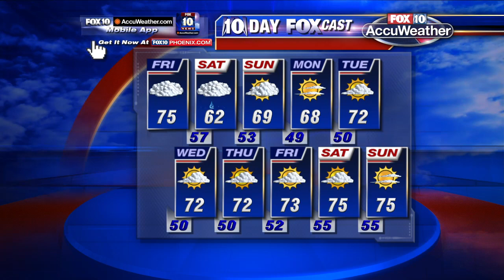FOX 10 News Now - Super Bowl 49 Referee Talks About Officiating This Sunday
Troy Vincent, Dean Blandino and Bill Vinovich of the NFL discuss officiating at this Sunday's Super Bowl.